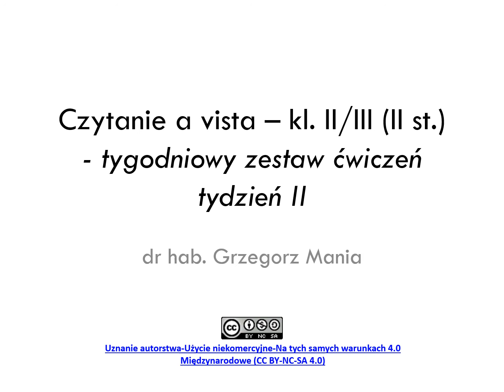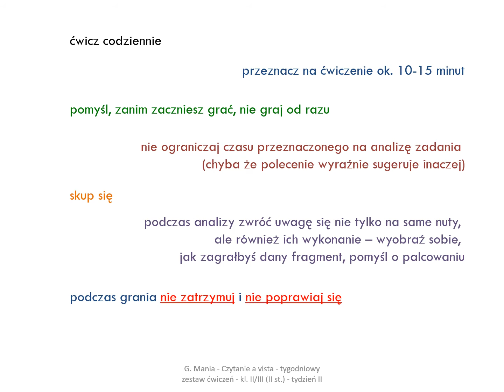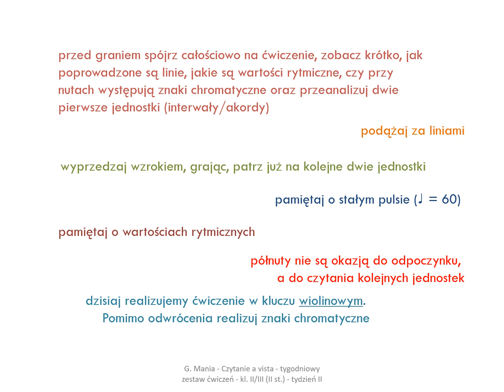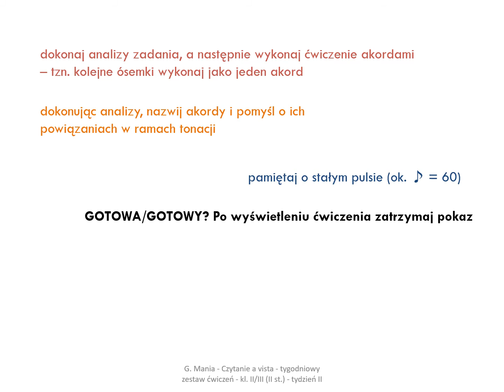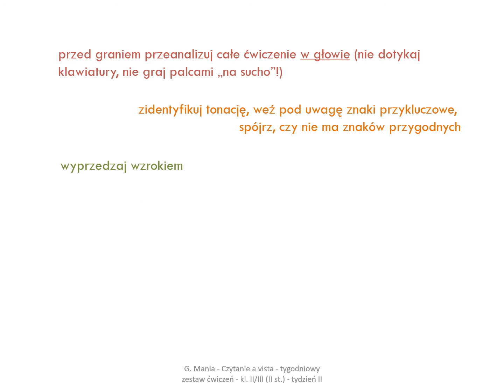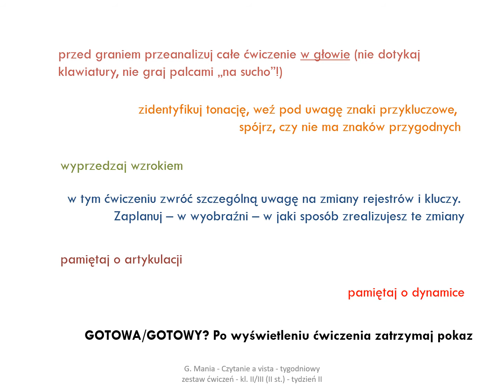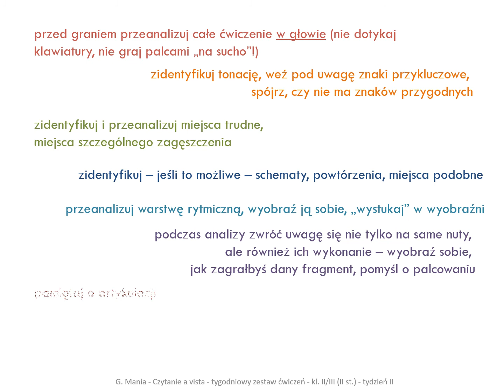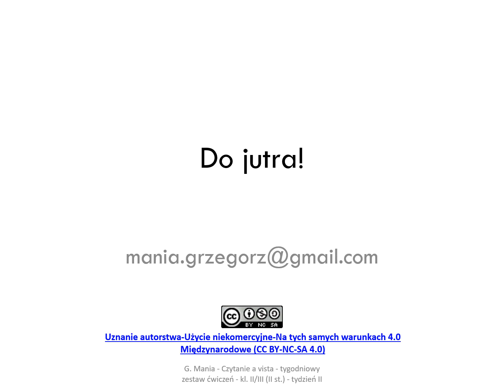Czytanie a vista - klasa II / III (II stopień) - poniedziałek (II tydzień)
Czytanie a vista dla klasy II / III (II stopień). Materiał może być również przydatny dla uczniów innych klas, bardzo zaawansowanych uczniów fortepianu dodatkowego, a także studentów.

Przygotowano w oparciu o publikację: G. Mania, M. Gardoń-Preinl, Czytanie a vista w szkole muzycznej II stopnia, II część, Kraków 2020.